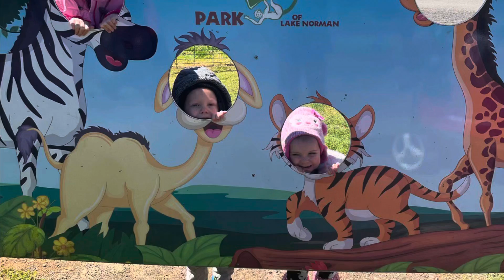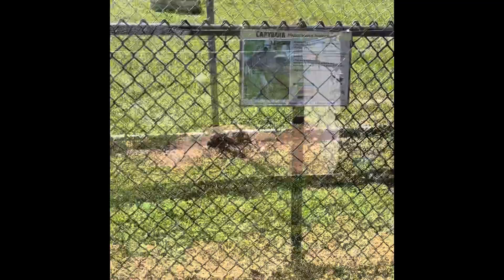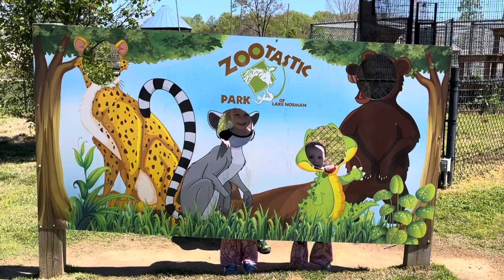Our Easter Trip to Zootastic